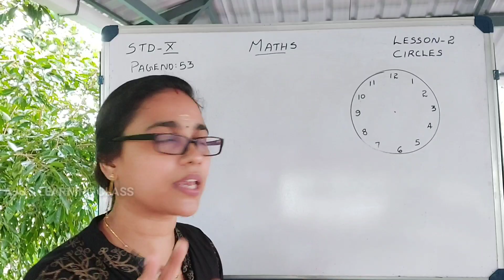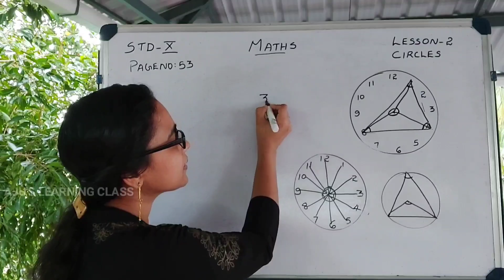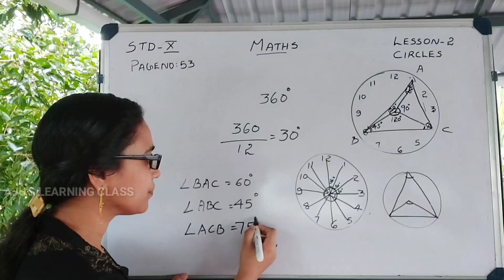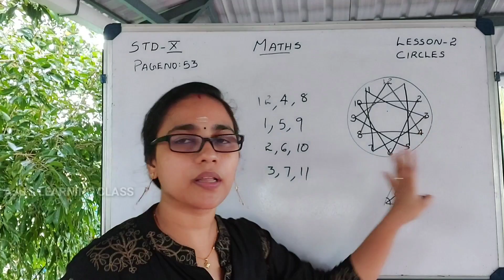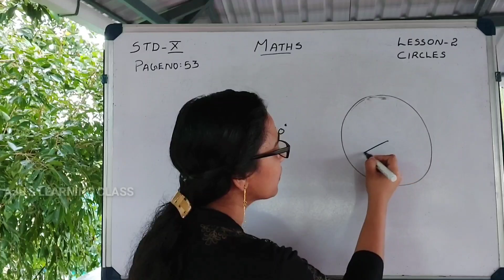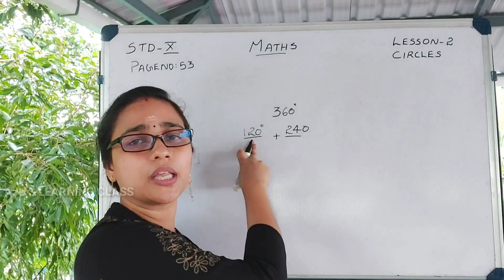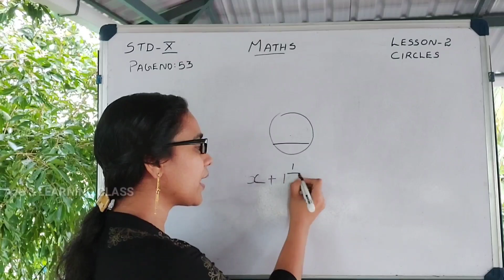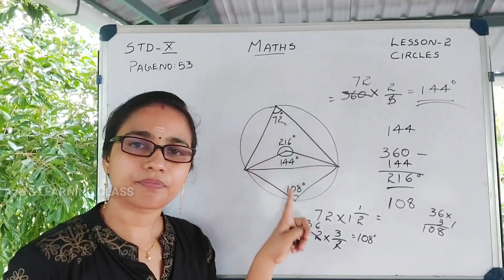STANDARD -10 //SCERT //MATHEMATICS //LESSON - 2//CIRCLES //PART - 6 //AJU'S LEARNING CLASS